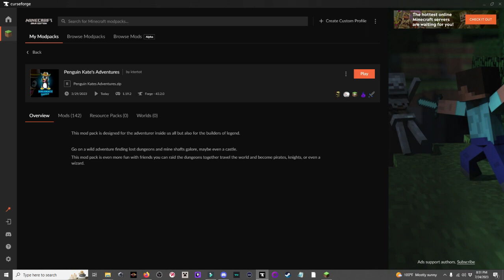PKA Ep 1 A Minecraft Role Play Server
This is the start of a new series, following our story in Penguin Kate's Adventures Role Play SMP.  Already into some mischief our exploration for a new home has begun.

Every 1st and 3rd Monday starting with this episode will be a "Minecraft Monday" Video where I will bring you new content as well as more episodes to series like this one.